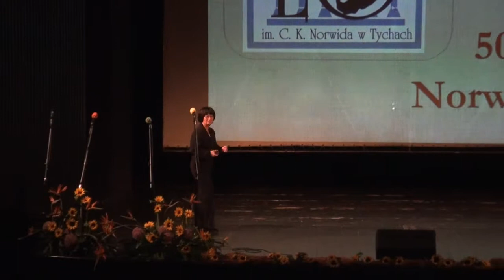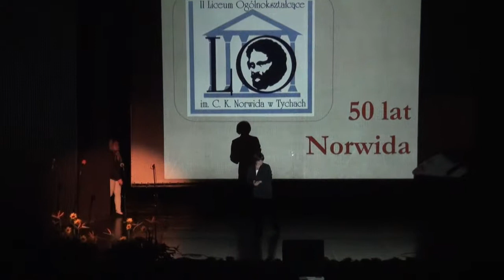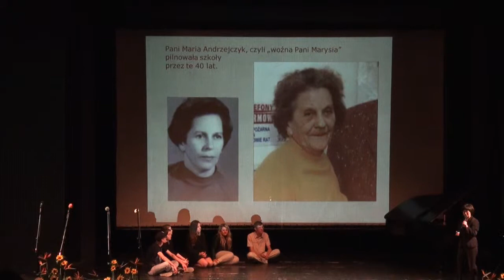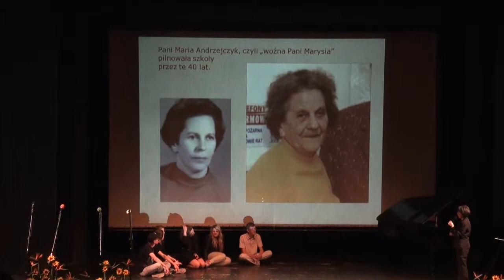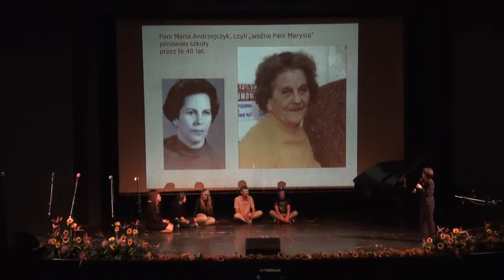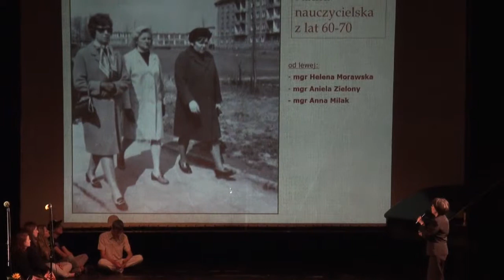50 - Jubileuszowe wspomnienia Joanny Rozmus, cz.1.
Autor - Szymon Wybraniec. Pani Joanna Rozmus opowiada o szkole, nauczycielach i uczniach. odwołuje się do własnych przeżyć. Prezentuje archiwalne zdjęcia.